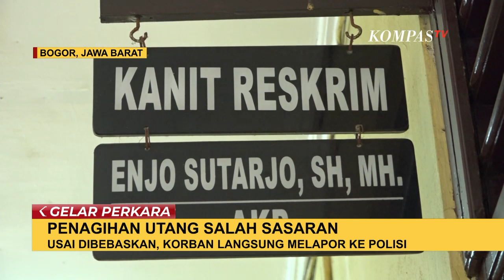Masalah Utang Piutang, Sekelompok Orang Sekap & Aniaya Adik Penghutang Hingga Alami Luka Tembak!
BOGOR, KOMPAS.TV - Lantaran urusan utang piutang, seorang pria di Cileungsi, Bogor, Jawa Barat dianiaya dan diculik sekelompok orang.

Para pelaku bahkan menembak korban menggunakan airsoft gun.

Pada Selasa (7/06) pukul 3 dini hari, sekelompok orang mendobrak masuk ke dalam rumah milik warga.

Baca Juga Kondisi Memburuk, Siswa SMA Negeri 1 Telaga Biru Korban Penganiayan Jalani Perawatan di

Kedatangan mereka untuk menangih hutang.

Tak mendapatkan hasil, salah seorang pelaku melampiaskan kekesalan dengan menganiaya penghuni rumah.

Korban dianaya hingga mengalami sejumlah luka pukulan dan luka tembak.

Korban mengaku dihajar hampir 1 jam lebih dan lanjut diborgol untuk dibawa ke daerah Cipayung, Jakarta Timur.